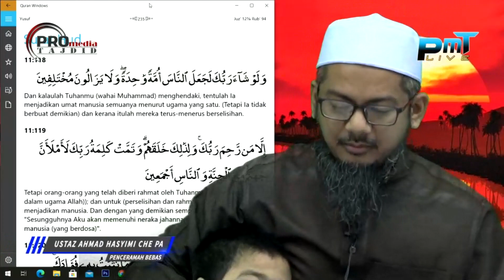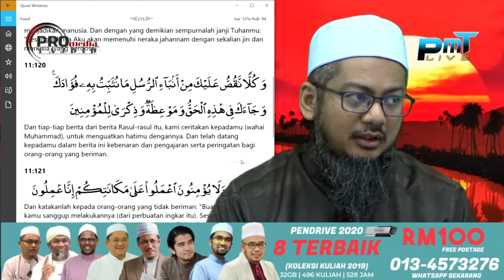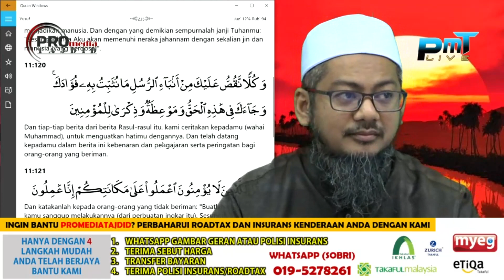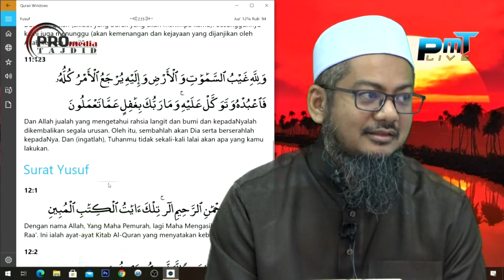17-02-2021 Ustaz Ahmad Hasyimi : Tadabbur Surah Hud